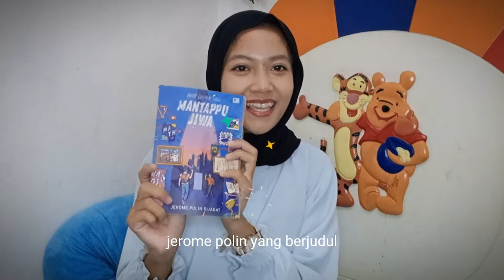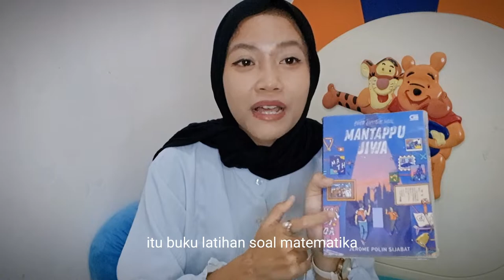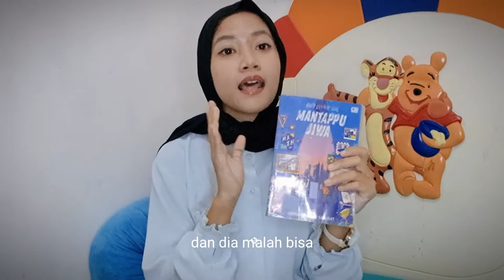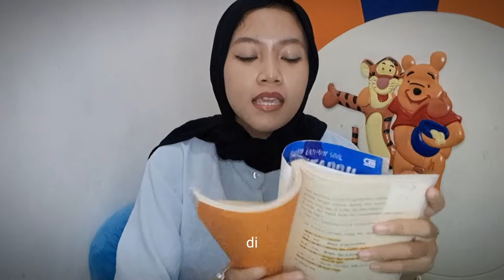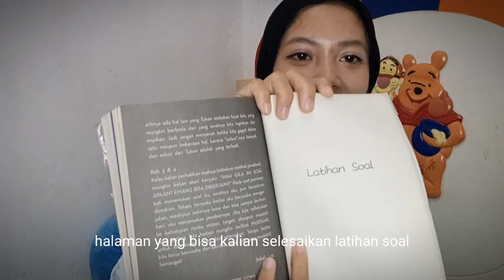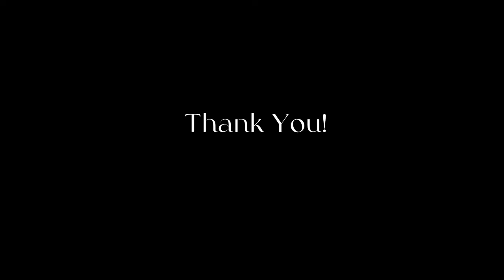KULIAH DI JEPANG SAMBIL NGONTEN ? - REVIEW BUKU MANTAPPU JIWA JEROME POLIN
Kita semua tau kalau Jerome Polin merupakan seseorang yang terkenal karena memulai karirnya di Youtube. Tapi gimana sih caranya Jerome buat bagi waktu untuk tetap semangat jalani aktivitas yang super padat ? Jawabannya ada di buku Mantappu Jiwa✨

00:00 Perkenalan
00:49 Penjelasan isi buku
02:14 Cara membagi waktu produktif
03:47 Ngapain fokus ke orang lain ?
04:31 Percaya sama Tuhan
05:32 Gagal itu normal kok!
06:12 Jangan pernah berjalan sendiri
08:04 Latihan soal matematika
08:35 How to buy the book
08:54 Thank You For Watching!!